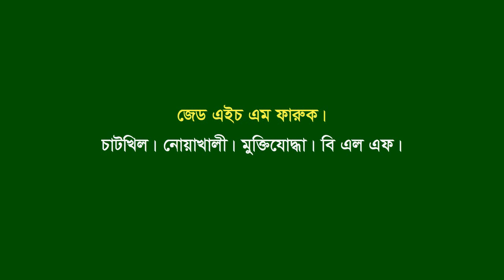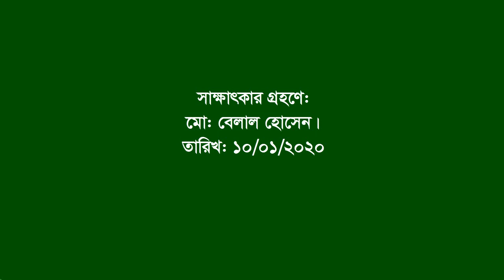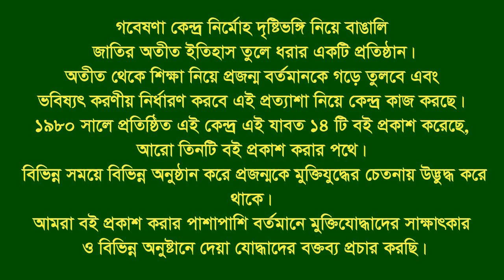Interview of Z H M Farooque।।Chandkhil।।Noakhali।।F Fighter।।BLF